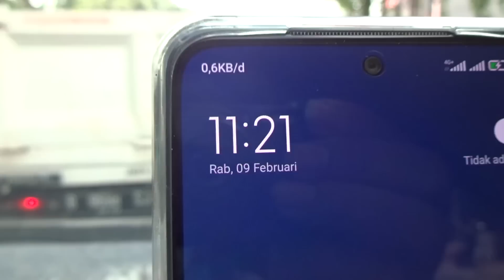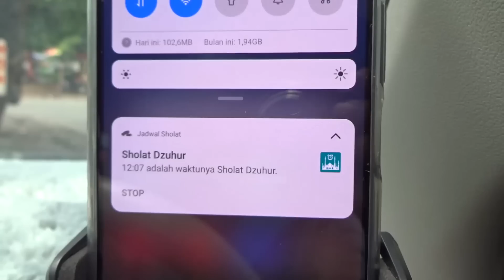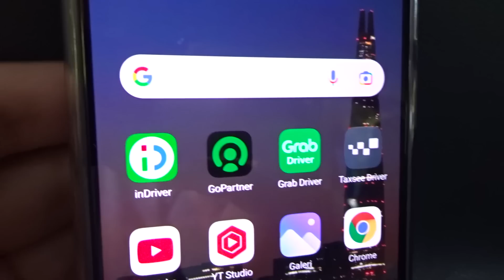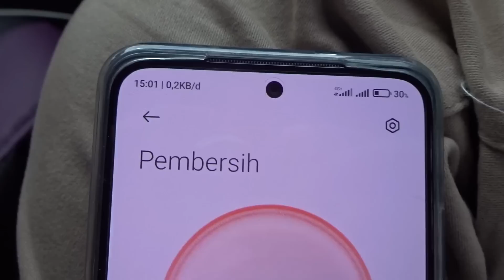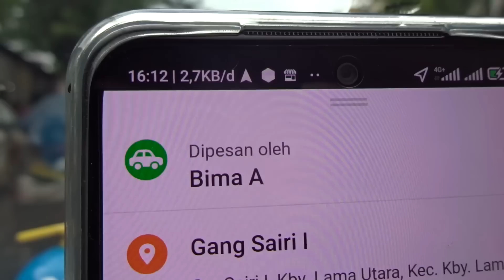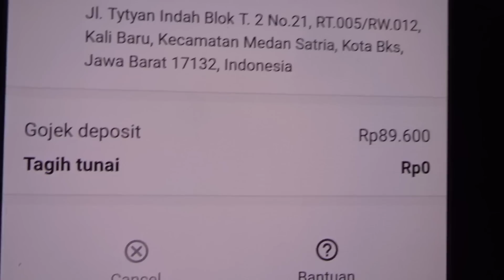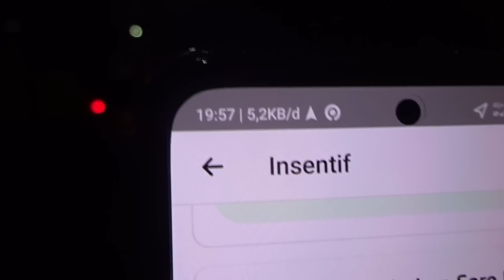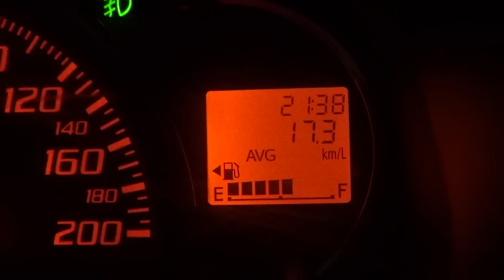Ban Bocor Ada Baut Nancep | PPKM Level 3 Jabodetabek Anyeb Bisa Dapet Bonus Gocar | Gopartner 1.18.1